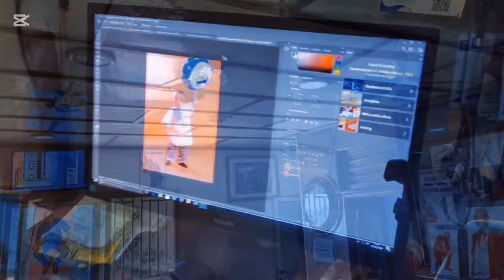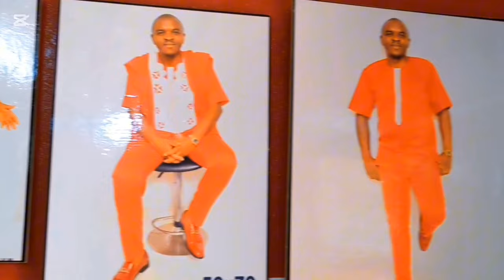Cameroun # Kenya: Bravo MARC BRYS, bravo les LIONS💓💓🇨🇲🇨🇲🇨🇲